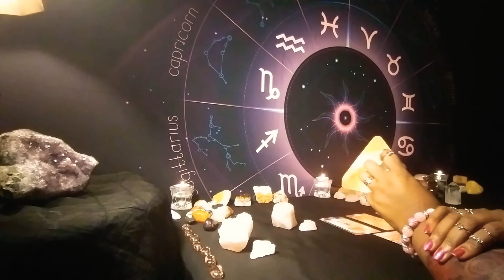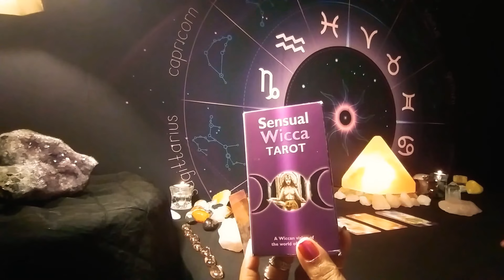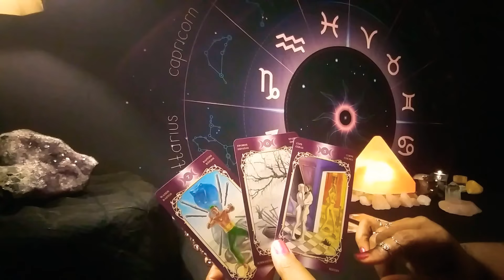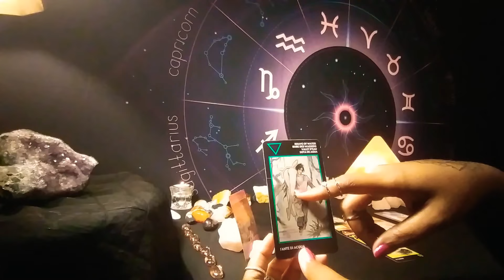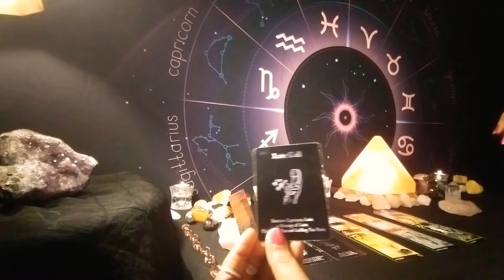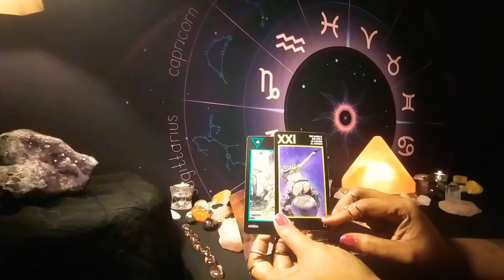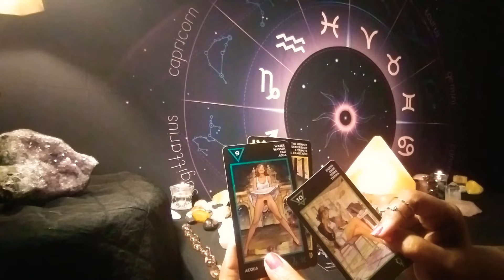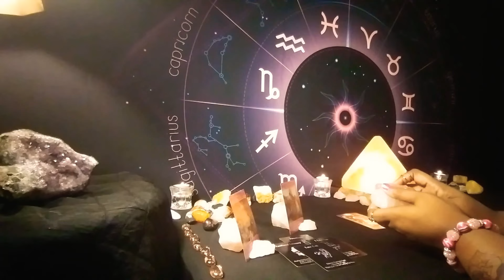AQUARIUS THEY WANNA LOVE U GIVE GOOD ORAL SEX & KISS U FROM HEAD TO TOE BUT U DONT TRUST IT OR THEM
THANK YOU SO MUCH FOR STOPPING BY & WATCHING MY VIDEO & TO ALL MY SUBSCRIBERS THANK YOU FOR YOUR SUPPORT YOUR LOVE, LIKES, SHARES & COMMENTS MEAN THE WORLD TO ME. & I'M HONESTLY ENJOYING EVERY ONE OF YOU AWESOME LOVES, NOW ABOUT THE FREE PERSONAL READINGS, THE 24TH OF THIS MONTH WILL MARK THE COMPLETION OF THE FIRST 30 DAYS, WHICH MEANS THERE ARE 60 DAYS LEFT OF FREE READINGS. DON'T MISS OUT NOW LOVES.